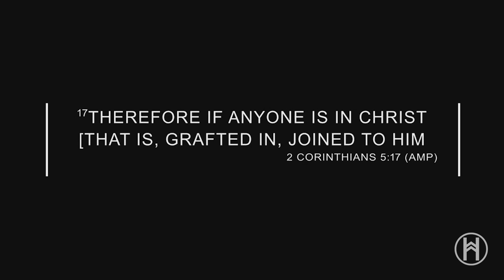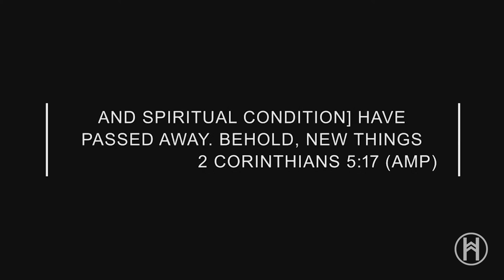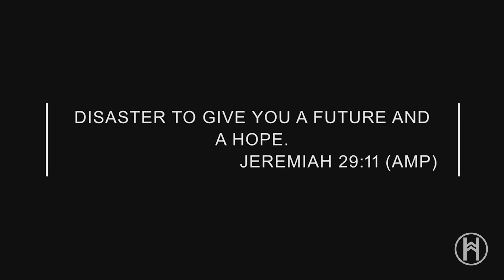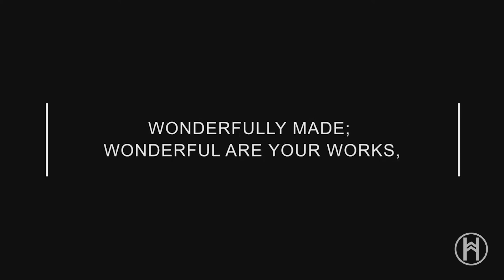KNOW YOUR VALUE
Through scripture it tells us that we are created in His image. Too often we base our value on how somebody treats us, how successful we are, how perfect of a life we live. If you continue to do that your sense of value will go down. Your value should be based solely on the fact that you are a child of the Most High God. Check out this episode where Apostle Jack shows you how to maintain your value.